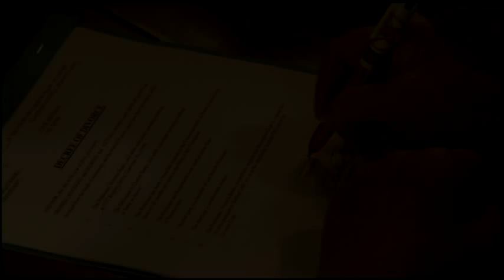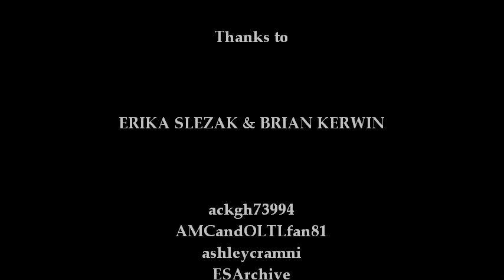OLTL Viki & Charlie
Fanmade video based on fictional characters from the TV´s ´One life to live´ - A romance that started in Paris, Texas & sadly ended in the arms of Echo DiSavoy...
The role of Charlie Banks portrayed by Brian Kerwin (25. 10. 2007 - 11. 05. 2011, 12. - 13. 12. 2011 )
The role of Viki Lord portrayed by Erika Slezak (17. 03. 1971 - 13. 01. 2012 )